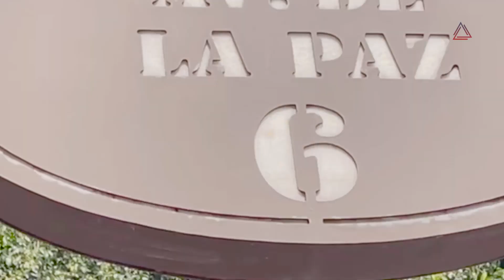Juan Bosco - La Descarada | Spotlight Trinity